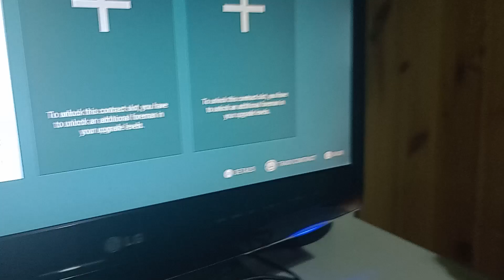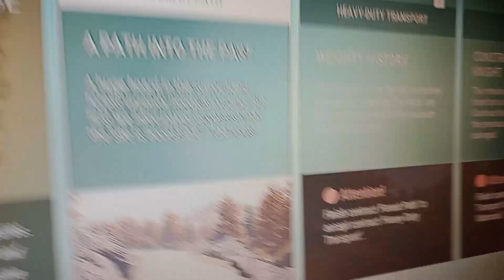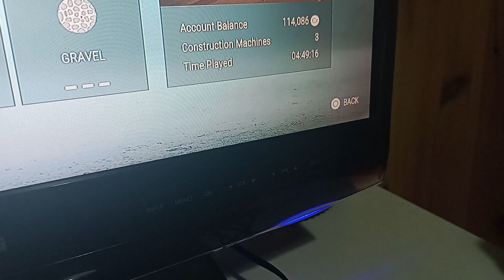my first video on the new construction simulator 22 ps4